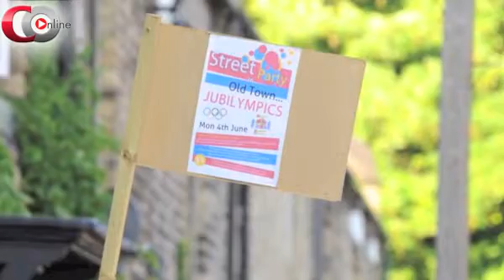Barnsley Chronicle bulletin - June 1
A round-up of the news from the team at the Barnsley Chronicle.